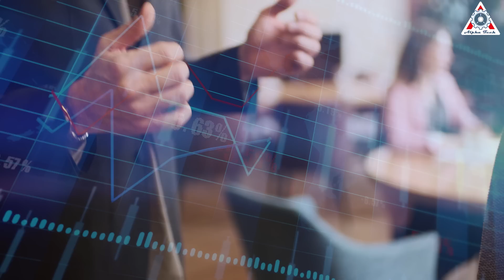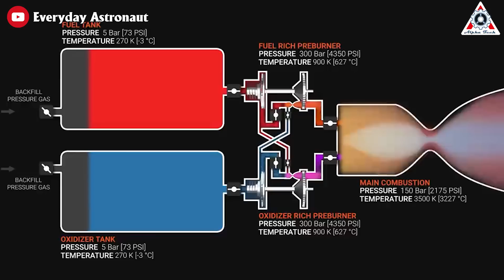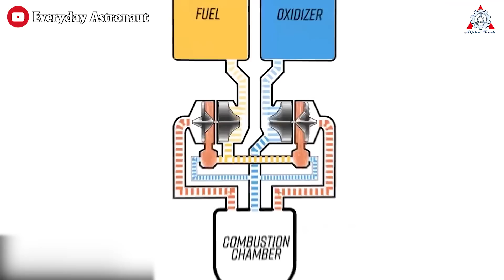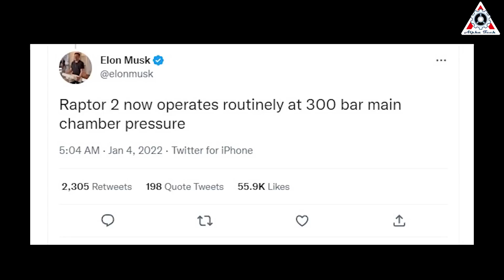SpaceX's NEW-GEN engine absolutely out-class Russia's best engine...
1) 🎵 ABOUT ALL TRACK IN MY VIDEO 🎵

3) SOURCES OF IMAGES AND VIDEOS

Everyday Astronaut

Cosmic Perspective

When the American company ‘General Dynamics’ announced a competition for engines for its ‘Atlas III and V’ rockets in 1996, everyone was shocked when it was announced that the winner was the RD-180.

All engine production is concentrated in Russia. Engine sales were once through the roof through a joint venture between Pratt & Whitney and NPO Energomash.

However, since the sanctions in May 2014, and on the basis of a lawsuit filed by Elon Musk SpaceX, a court order has temporarily suspended the conclusion of new contracts, but on the basis of old contracts, engine deliveries have continued.

Although NASA was eager to copy the Russian engine, they did not succeed, at least not with a satisfactory result, although they spent about a billion dollars in 5 years. That is, until the new Musk engines.
And now, SpaceX's NEW-GEN engine absolutely out-class Russia's best engine...
Find out everything about this in today’s episode of Alpha Tech:

Eight years ago, Elon Musk was right to warn the US about its relationship with Russia in the rocket industry.
At that time, Russian deputy prime minister Dmitry Rogozin sent shockwaves through the US space industry when he announced that Russia would no longer supply rocket engines to the US.
Buying Russian-made RD-180 engines was seen as a good idea in the aftermath of the Cold War, especially when relations between the US and Russia had thawed, and developing domestic RD-180s would have meant a significant investment from the US Government. The US is licensed to produce a domestic version of the RD-180 if it chooses to, but due to a lack of investment from the government and industry, it has never done so.